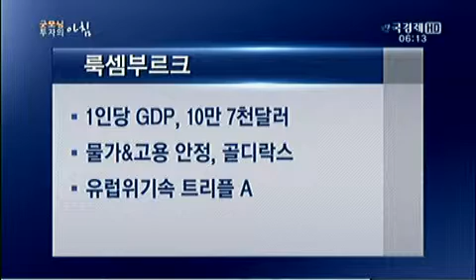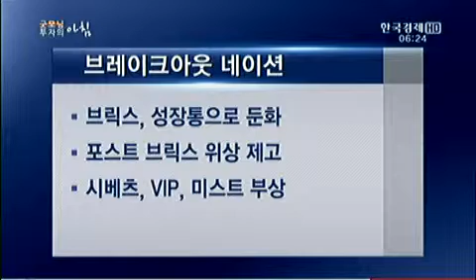[한상춘의 지금 세계는] 뉴욕증시 급등... 배경은?